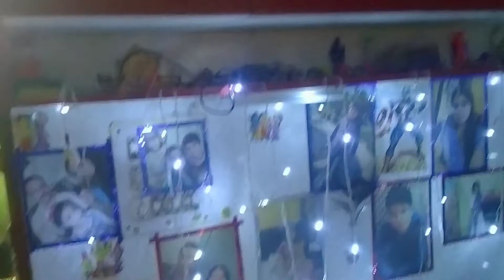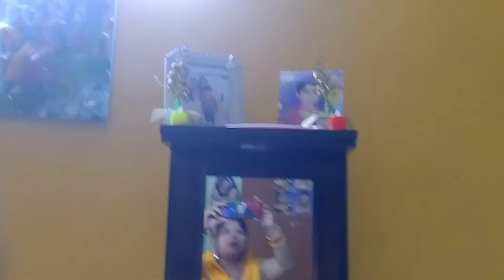शुभ दिपावली पूजन || Our diwali vlog ||Anant and navya world || crackers